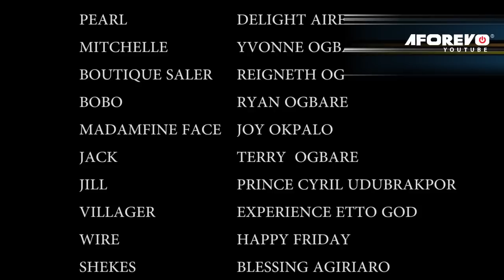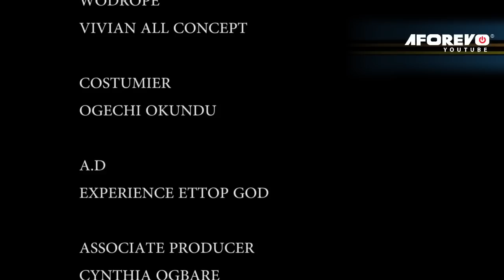Jhuggi Boys 2 - A Nigerian Movie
In this Nigerian movie, A single mother with a busy schedule needed someone to look after her three daughters as her current maid is good for nothing
Nigerian Movie  Starring; Oge Okoye, Mary Yvonne Okoro, Ganagana Jonathan